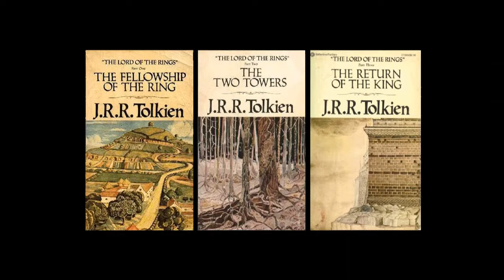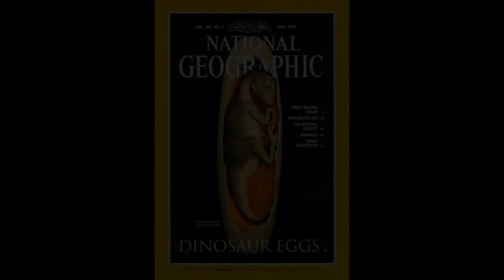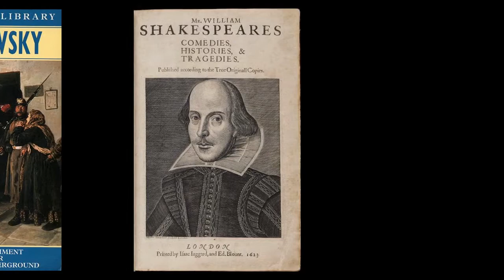21 2차적 저작물